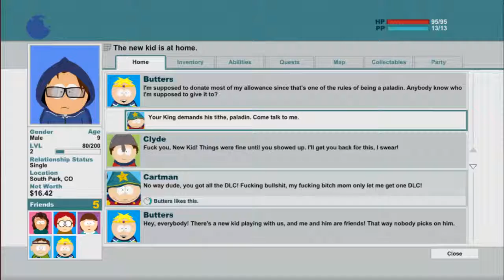South Park: The Stick Of Truth- {Let's Play 2: Your King Demands His Tithe!}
I'm enjoying this game waaaayyyy to much!! Any feedback is appreciated!!!

South Park: The Stick of Truth is set in the fictional Colorado Rocky Mountains town of South Park.[9] The player character is The New Kid, dubbed "Douchebag", a silent protagonist who has recently moved to the town. Befriending the local boys, he becomes involved in an epic role-playing fantasy game, featuring wizards and warriors battling for control of the Stick of Truth, a twig that possesses limitless power. The humans, led by Wizard King Cartman, make their home in the Kingdom of Kupa Keep, a makeshift camp built in Cartman's backyard; among their number are paladin Butters, thief Craig, Token, Clyde, Tweek, and Kenny, a young boy who role-plays as a princess. The elves, led by the Elf King Kyle, meanwhile reside in the Elven kingdom in Kyle's backyard, with their members, warrior Stan and Jimmy the bard. The boys conduct their game throughout the town, out into the surrounding forest and even into Canada.[10][11][12]
The Stick of Truth features many characters from the history of the South Park television series, including: Randy Marsh, Stan's dad; Mr. Garrison; the sexual deviant Mr. Slave; Jesus; Mr. Hankey; Mr. Mackey; the Underpants Gnomes; and the goth kids.